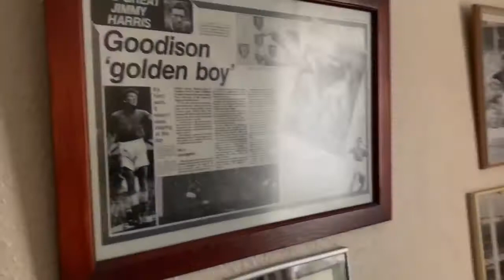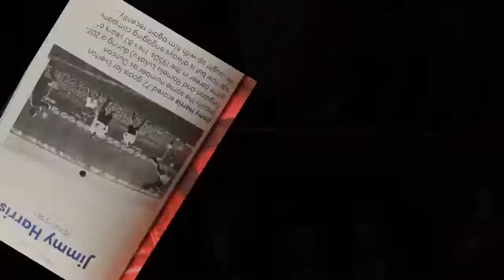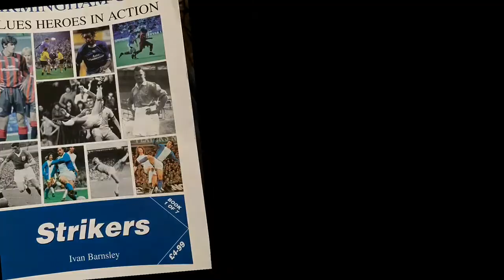Highlights of Interview with Ex Everton Striker Jimmy Harris by Mark Trigg (Evo Football)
Mark Trigg from Evo Football has a chat on the sofa with Ex Everton and Birmingham Striker Jimmy Harris.